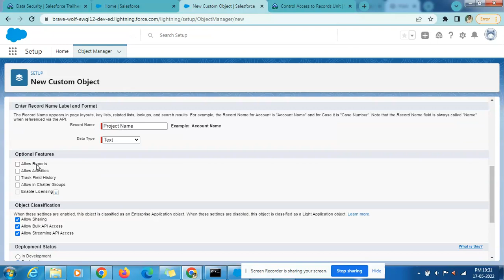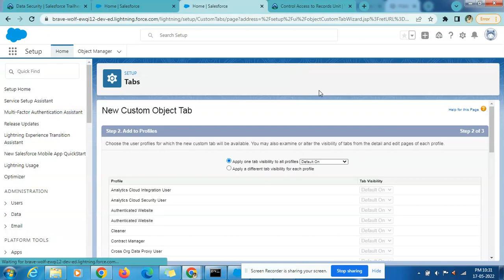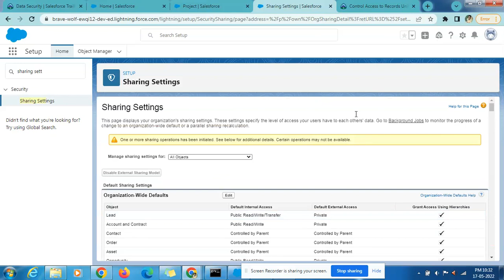Control Access to Records | Data Security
You’ll be completing this unit in your own hands-on org. Click Launch to get started, or click the name of your org to choose a different one.

If you use Trailhead in a language other than English, make sure that your hands-on org is set to the same language as the challenge instructions. Otherwise you may run into issues passing this unit. Want to find out more about using hands-on orgs on Trailhead? Check out Trailhead Playground Management.

YOUR CHALLENGE
Configure organization-wide defaults
Your company needs a custom object for tracking projects. Project records should be visible only to the owner of the record and to users above the owner in the role hierarchy. Create the Project custom object, then create an organization-wide default sharing setting for the Project object for this use case.

Need Help?
Review common issues.
Get help on the challenges for this specific module.
If you haven't created a custom object before, complete the Data Modeling module before you attempt this challenge.
Challenge Requirements
Create a custom object:
Label: Project
Plural Label: Projects
Object Name: Project
Record Name: Project Name
Record Name Data Type: Text
Configure organization-wide default sharing settings for the Project object so that Project records are visible only to the record owner and to users above them in the role hierarchy.
00:00 Introduction
00:37 Object
01:03 Tabs